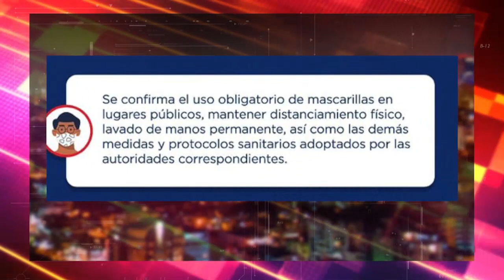GUIDO GOMEZ MAZARA REVELA TODA LAS VERDADES SOBRE SU HISTORIA (LENIS OPINIONES)